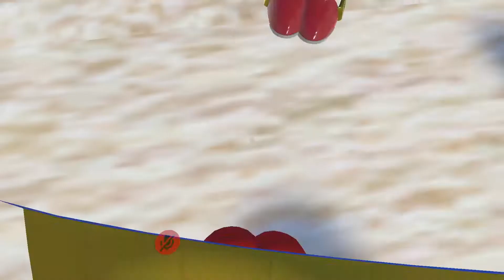Metal Sonic VS VRChat (VRChat Trolling Episode 88) (Ft Wuzzy and Rio)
To stay updated with my channel, hitting that bell icon will help you get a notification for new videos. Thanks guys, see ya later. BYYEEEE!

Here's my snapchat:
mcruler234real

Music in outro by Speg Heddy
Song Heddy Bitse

Game Capture (For PC):
OBS

Streaming App:
OBS Live

Capture Card:
1080p HD HDMI Mini Video Capture Card USB 2.0

Audio Recorder:
Audacity

PC:
CyberPowerPC Ultimate gaming GUA 1000BST

Mic:
Blue Snowball iCE Plug 'n Play USB Microphone

Popfilter for mic:
Dragonpad USA Microphone Pop Filter

Monitor:
SANYO 43" Class FHD (1080P) LED TV (FW43D25F)

Keyboard:
Bugha exclusive LED gaming keyboard for PC

Mouse:
Bugha exclusive LED gaming mouse 7-key/7200 dpi usb wired for PC

Thumbnail Maker:
Paint.NET